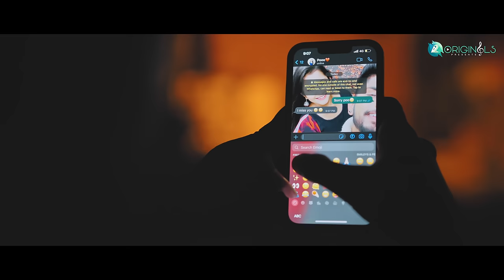Manave Music Video | Kannada Romantic Album | Rohan Urs | Prathima | Vismaya Jaga | A2 Originals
Manave Music Video ! Enjoy the alluring romantic album Manave from A2 Originals, sung by Nishchith Raj on A2 Entertainment. Rohan Urs and Prathima's charming chemistry makes this album more appealing. This melodious song penned and composed by Vismaya Jaga.

♫ Song Name   : Manave
♫ Starring         : Rohan Urs , Prathima
♫ Singer            : Nishchith Raj
♫ D O P.            : Ankith Choudary
♫ Lyrics            : Vismaya Jaga
♫ Editor            : Ankith Choudary
♫ Director        : Vismaya Jaga
♫ Producer      : A2 Originals
♫ DI                   : Shivaraj Rathod
♫ Programing & Arrangements : Franklin Rocky
♫ Publicity Design : Arjun GB
♫ Music On     : A2 Music

Lyrics :

Manave Manave Nee Mayaviye
Manave Manave Nee Mandarave
Jagave Jagave Nee Nan Jeevave
Usire Nee Nanna Usiratave

Nanna Kadalu Neene
Nanna Mugilu Neene
Yadeya Baditha Neene Nannane

Nanna Modalu Neene
Nanna Koneyu Neene
Nanna Olavu Neene Nee thane

Manasare Manasothe Naanu
Marujanma Ninadene Innu
Usirane Usirade Neenu
Nanna Kanasu Neenu

Manasare Manasothe Naanu
Marujanma Ninadene Innu
Usirane Usirade Neenu
Nanna Jagavu Neenu

Neenanthu Nanagage Meesalu
Naanene Ninageega Kavalu
Usira Koneya Varegoo